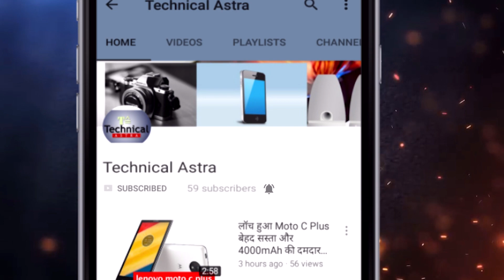TOP 3 | भारत अब इंडोनेशिया को ब्रह्मोस मिसाइल देगा..ये है वजह | defense updates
TOP 3 | भारत अब इंडोनेशिया को ब्रह्मोस मिसाइल देगा..ये है वजह | defense updates, news in Hindi, current affairs in Hindi